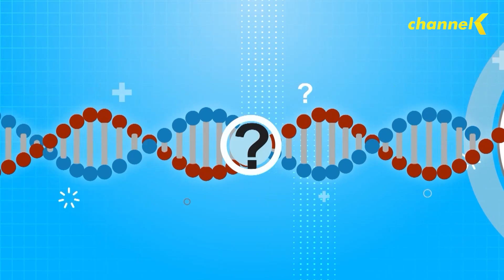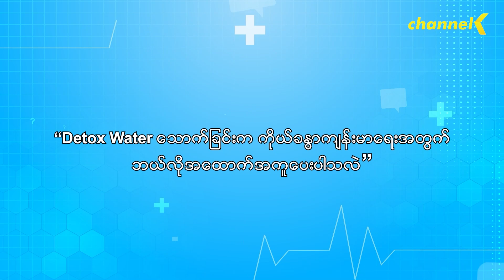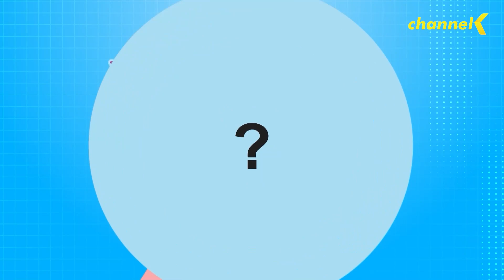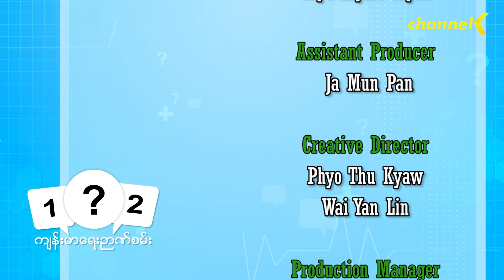ကျန်းမာရေးဉာဏ်စမ်း (Season 2) - အပိုင်း(၂၂)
Detox  Water သောက်ချင်းက ကိုယ်ခန္ဓာကျန်းမာရေးအတွက် ဘယ်လိုအထောက်အကူပေးပါသလဲ ?
ကျန်းမာရေးဆိုင်ရာ ဗဟုသုတတွေ တိုးပွားစေဖို့အတွက် တင်ဆက်ပေးနေတဲ့ ❝ ကျန်းမာရေးဉာဏ်စမ်း Season 2 ❞ ကို Channel K ရုပ်သံလိုင်းကနေ ထုတ်လွှင့်တင်ဆက် ပေးနေပါတယ်။